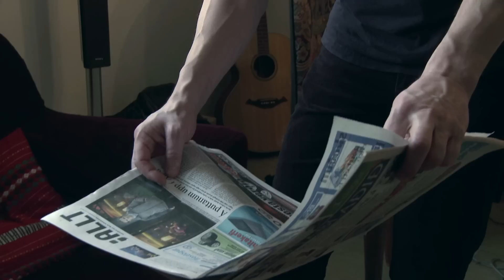Viddi og ég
Endurgerð á senu úr "Withnail and I". Aðalhlutverk Ingvar E. Sigurðsson og Guðjón "Gói" Davíð Karlsson. Leikstjórn, myndataka og klipping: Haraldur Sigurjónsson og Óskar Örn Arnarson. Verkefni á 2. önn í Kvikmyndaskóla Íslands.